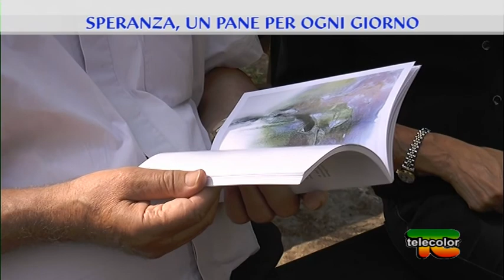Speranza, un pane per ogni giorno con Fratel Francesco Zambotti - puntata4 - 07.10.2017